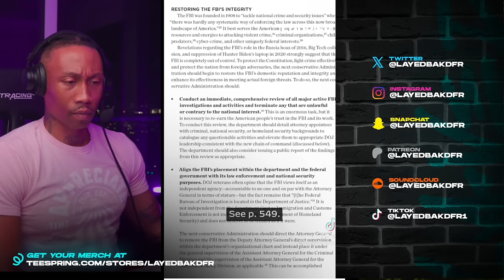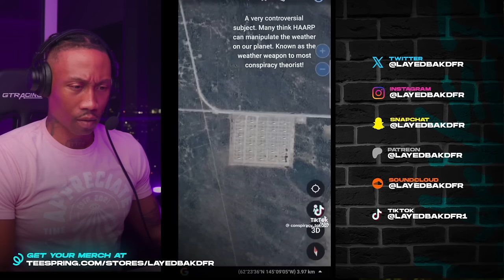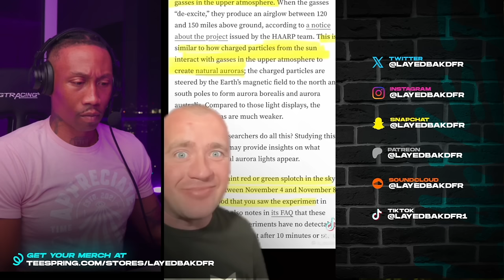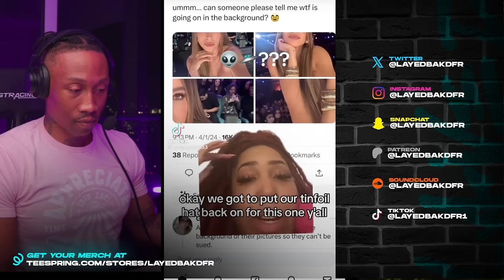1 Hour of: Creepy TikToks & Hidden Truth You Need to See to Believe! [REACTION!!!] Pt. 28